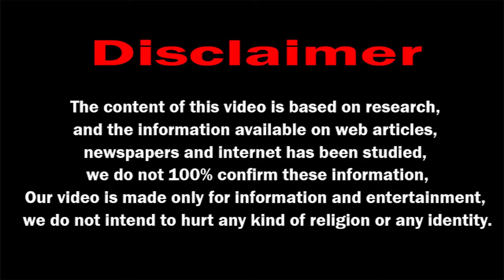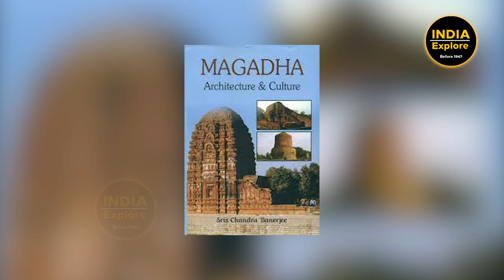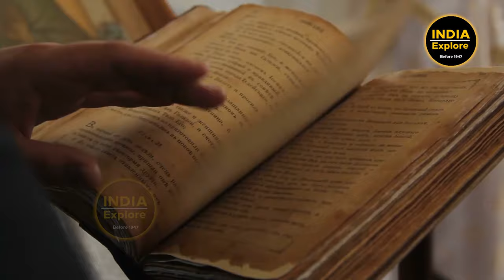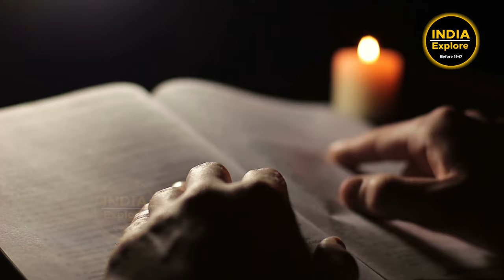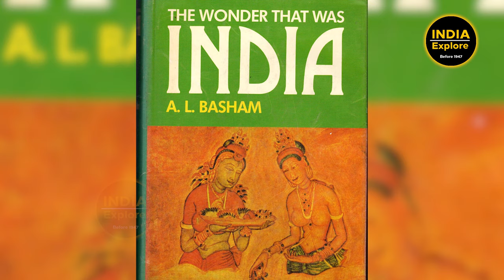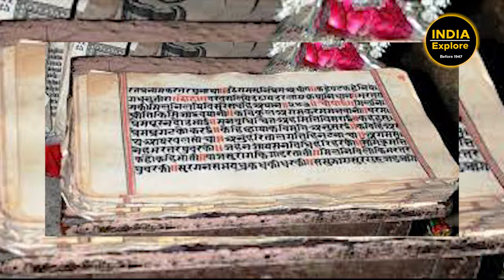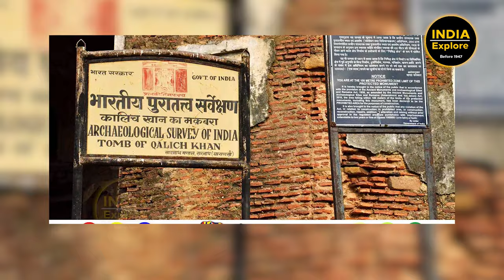मै विक्रमशिला विश्वविद्यालय बोल रहा हु | i am speaking Vikramshila University.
भारत के प्राचीन मंदिर और सनातनी इमारतों को विदेशी आक्रांताओ के द्वारा कैसे ध्वस्त किया गया और आज वो किस हालत में है उनकी सम्पूर्ण जानकारी के वीडियो देखने के लिए हमारे यूट्यूब चैनल @indiaexplore1947  को जरूर सब्सक्राइब कीजिये धन्यवाद !!